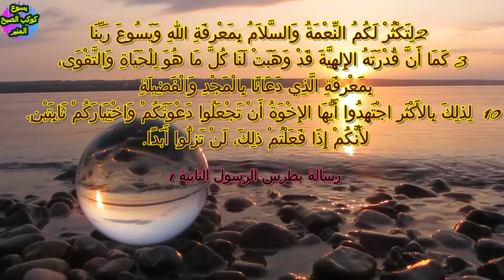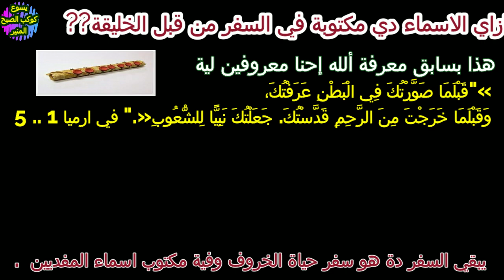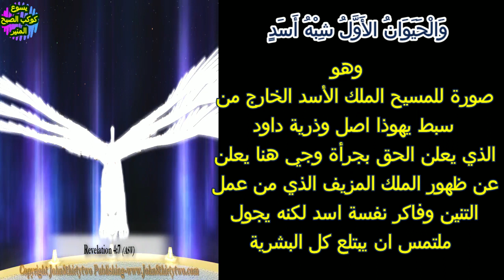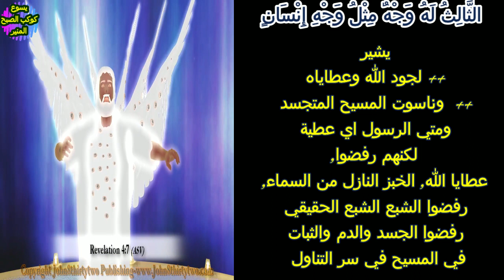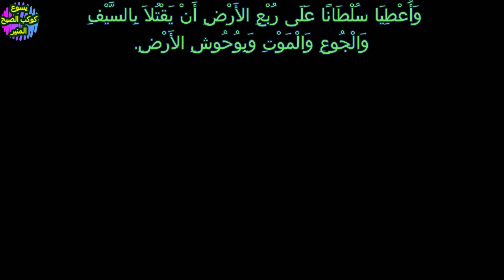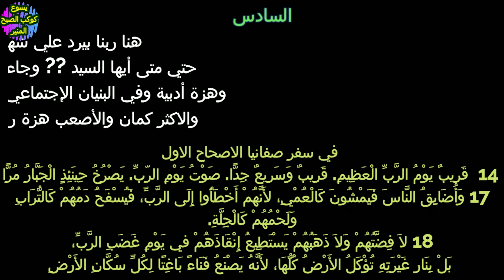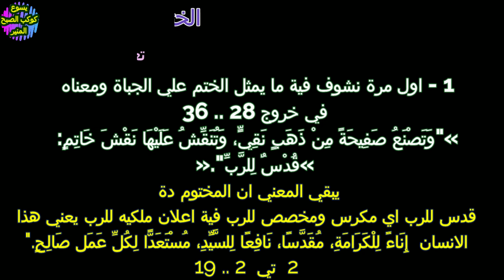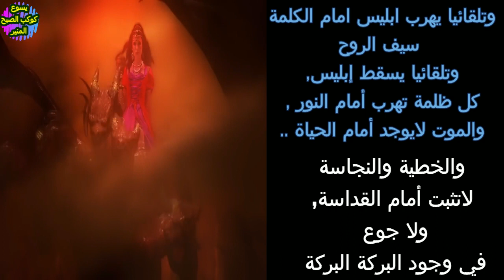انا شوفت المسيح كتير.. الجزء 40 .. فتح الختوم .. ثريا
انا شوفت المسيح كثير .. الجزء 40 .. فتح الختوم
  سفر الحياة
 ??اية هو السفر دة ?? ولية مختوم ?? ومين ختمة ولية يوحنا بيبكي لما ملقيش حد يفتح السفر
 ?? واية اللي ختم السفر دة ?? ولية
?? زاي الاسماء دي مكتوبة في السفر من قبل الخليقة
ما هي الختوم واية الحل نعمل اية ??